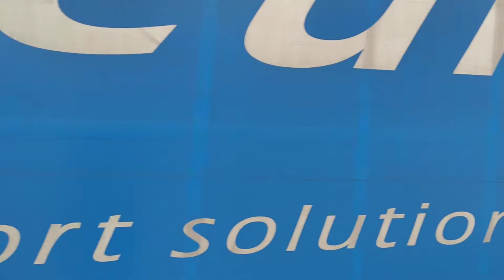Parcheggio del treno merci intermodale / Freight train parking in railway station